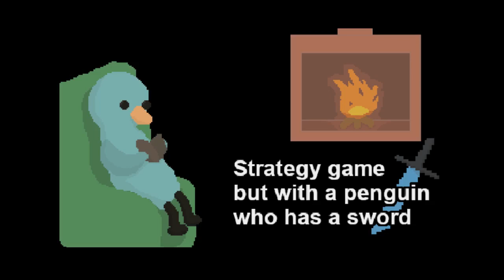Strategy game but with a penguin who has a sword - Release trailer